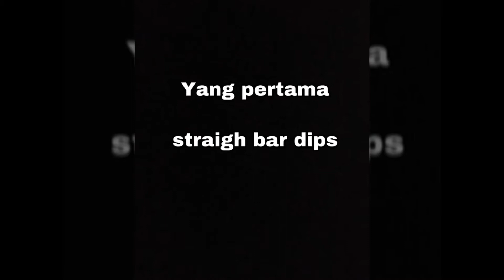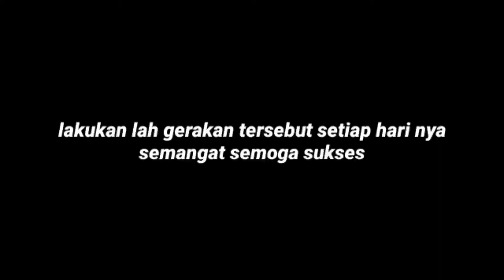Cara bentuk otot trapezius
Semoga bermanfaat